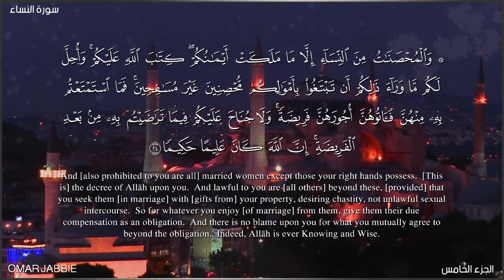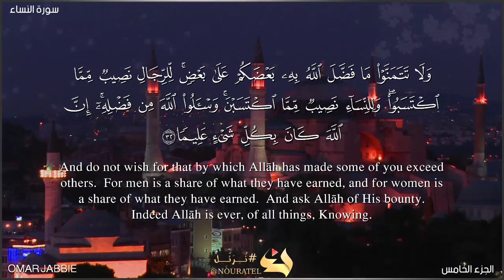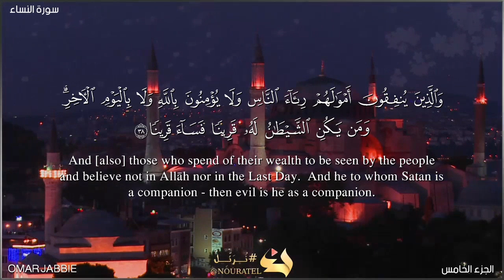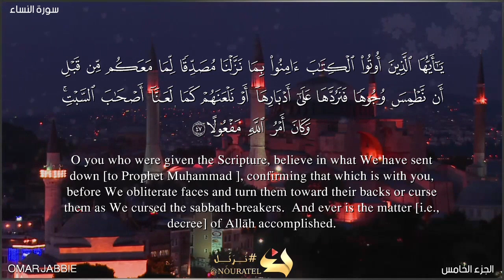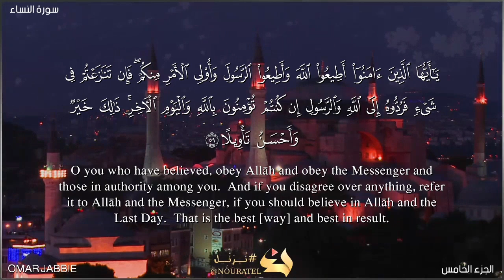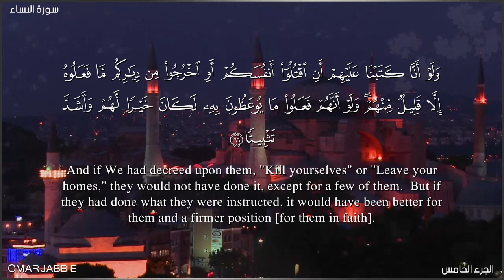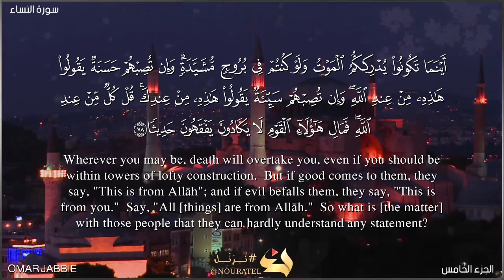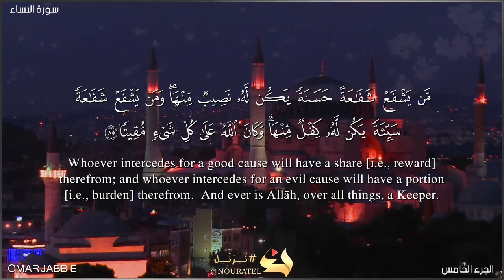QURAN RECITATION HIZB #9 BY STUDENT OMAR JABBIE